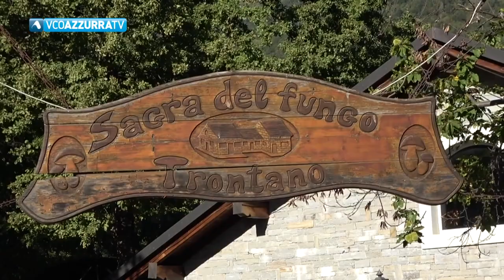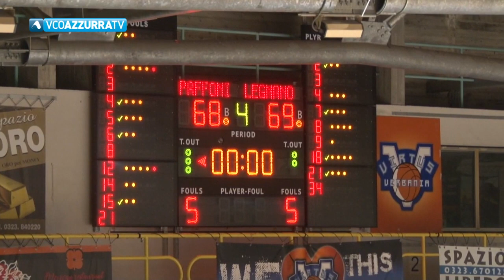18 settembre 2022 - VCOnotizie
18 settembre 2022 - VCOnotizie